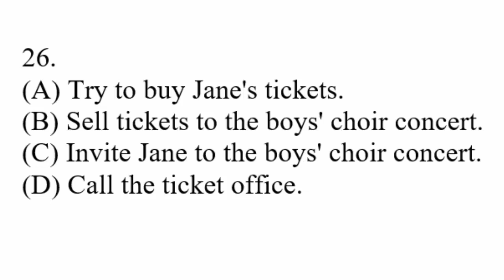TOEFL ITP | TOEFL ITP LISTENING COMPREHENSION | VIDEO 162